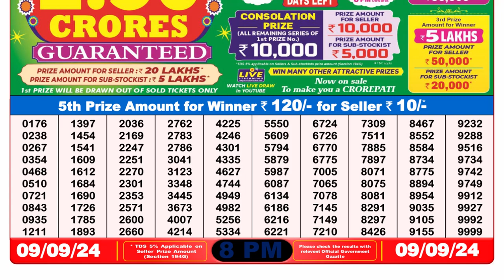🔴Nagaland Lottery Today 8pm 09.09.24 || डिअर लॉटरी रिजल्ट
In this video, I will show you Lottery Sambad 8pm Evening result today's. This is the accurate result to you directly from the government official website, because you're the regular viewer of our channel so we value your trust.